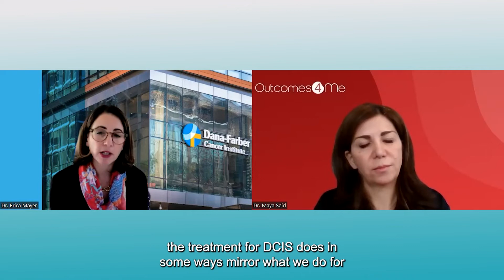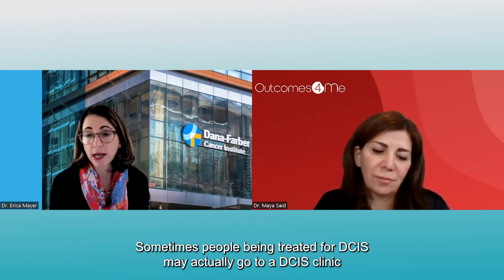What is new in the treatment of DCIS breast cancer?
Dr. Erica Mayer explains new treatments in DCIS breast cancer.